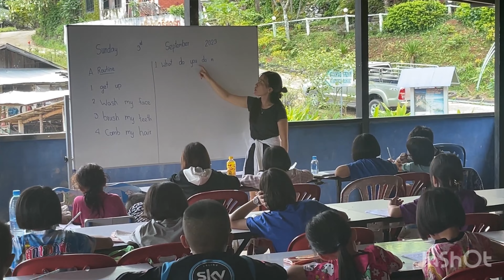Bao teaches English in phi chi fa